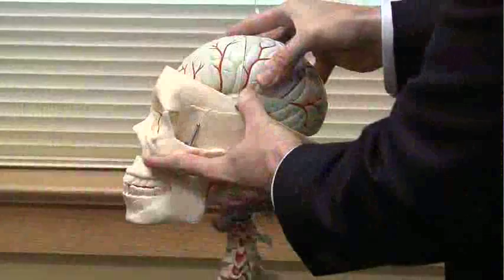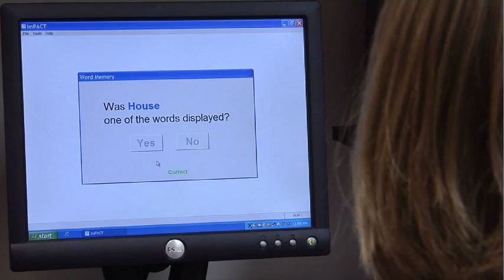Long Term Affects of a Concussion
Dr. Morgan Stuart discussions the signs and symptoms for a concussion and long term affects if not treated.